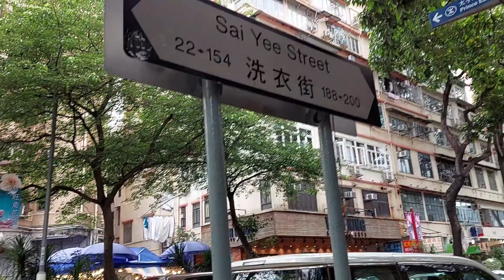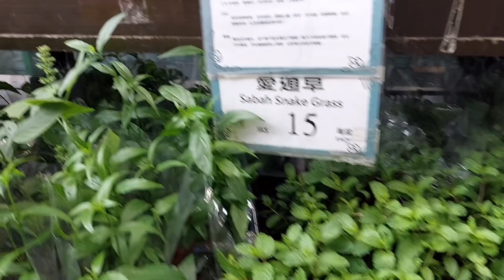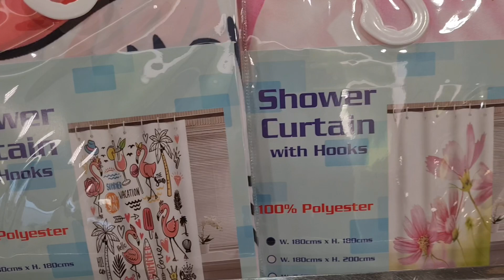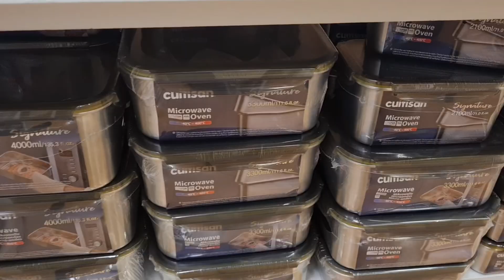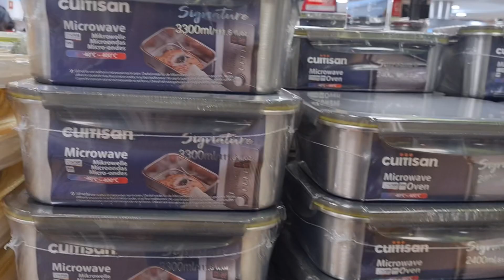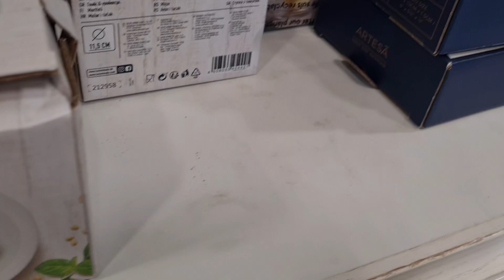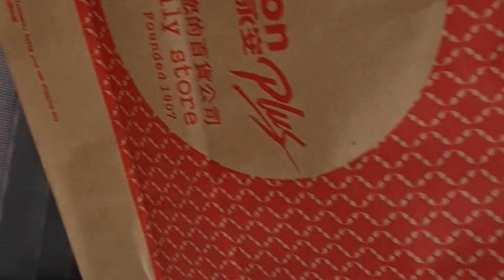துளசி கிடைக்கும் இடம் in Hong Kong ( Prince Edward ) | wing on plaza kitchen products